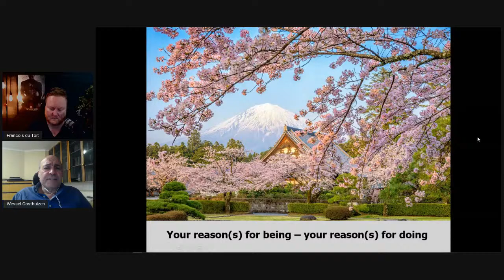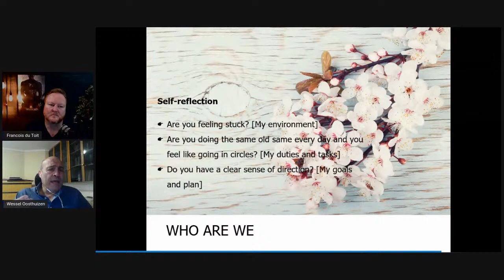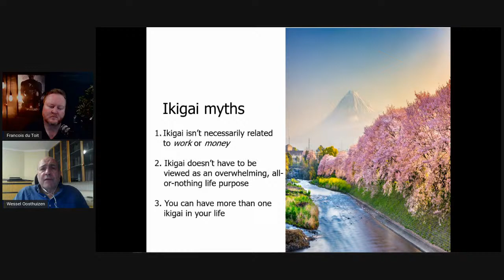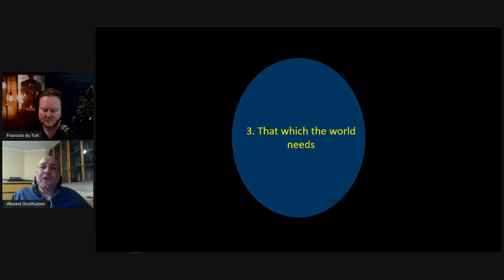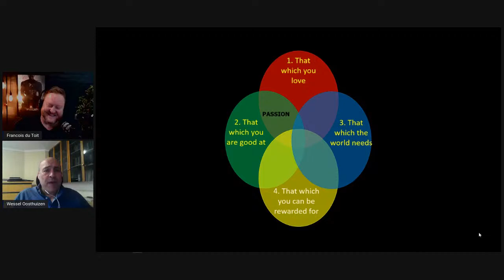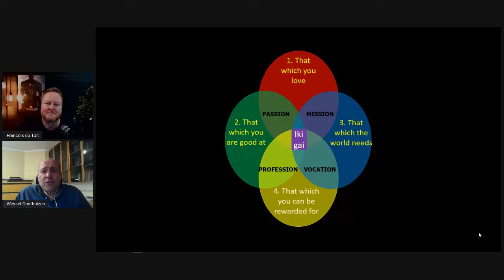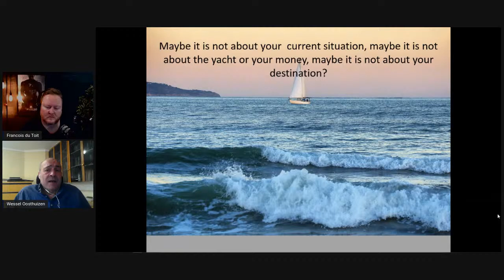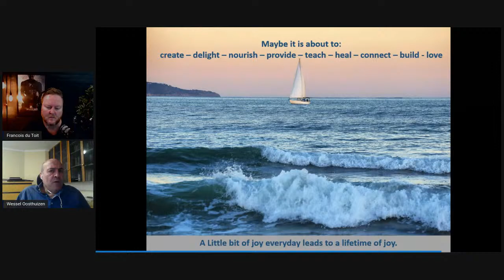What is your reason for being with Wessel Oosthuizen - VCF Ep. 27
Special Guest: Wessel Oosthuizen

We discuss an age-old Japanese concept and how you can use this to get you up in the morning and to take the actions required to move you forward with less effort.

Wessel will share a practical framework of how you can apply this in your own life.

Coffee, notepad, and pen are non-negotiable!

I go live every day from 8am to 9am SAST.

I answer your questions (AMA - Ask Me Anything), we talk about solutions, challenges, ideas, technology, marketing and anything else you may have on your mind

I will also have guests on from time to time.

The aim of the live stream is to bring value and to serve you.  Whether you are a financial professional, small business owner, intrapreneur or entrepreneur, you will get something out of these sessions and you will get to hang out with likeminded people.

Let's stand and innovate together.